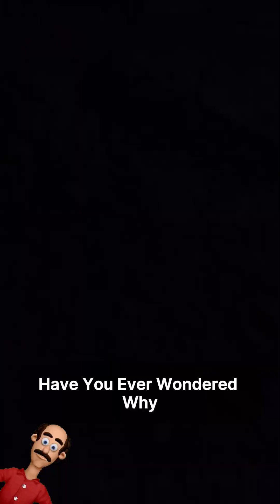WHY MOON CRATERS NEVER FADE?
THE MOON IS A COSMIC TIME CAPSULE, PRESERVING BILLIONS OF YEARS OF IMPACTS THAT EARTH COULD NEVER KEEP. WITHOUT AIR, WEATHER, OR GEOLOGICAL ACTIVITY, EVERY ASTEROID COLLISION REMAINS FROZEN IN TIME. DISCOVER WHY LUNAR CRATERS NEVER FADE AND WHAT THEY REVEAL ABOUT THE VIOLENT HISTORY OF OUR SOLAR SYSTEM. STICK AROUND UNTIL THE END FOR A PROFESSOR CUCA–STYLE MESSAGE ABOUT FOLLOWING THE COSMIC FRONTIER.